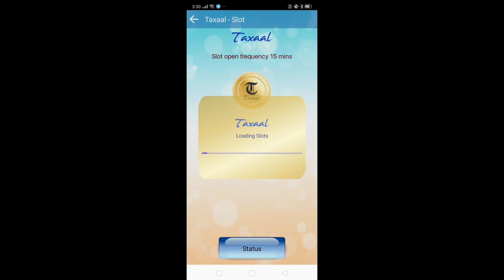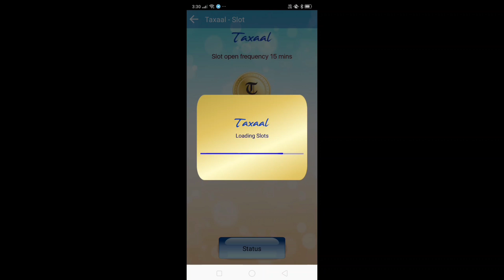ગુજ્જુ & ગર્લફેન ડાંગ દરબારમાં (ફુલ કોમેડી)gujju Dang Darbar RT DANGI COMEDY